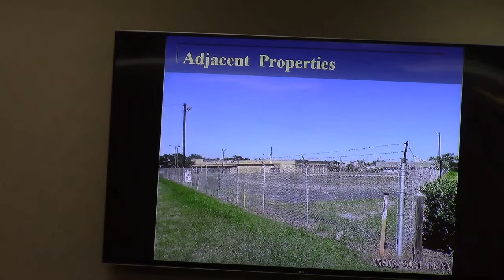12. VA-2021-11 Jonathan Irvin, 512 North Forrest Street, PD - Daycare @ GLPC 2021-05-2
12. VA-2021-11 Jonathan Irvin, 512 North Forrest Street, Planned Development approval of a mixed-use Child Daycare & School facility in O-P & R-6 zoning.